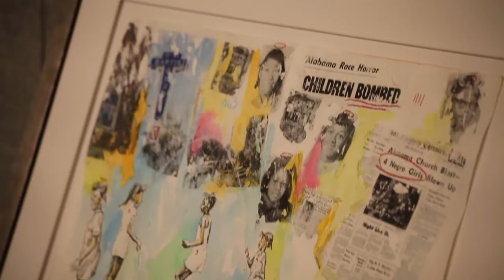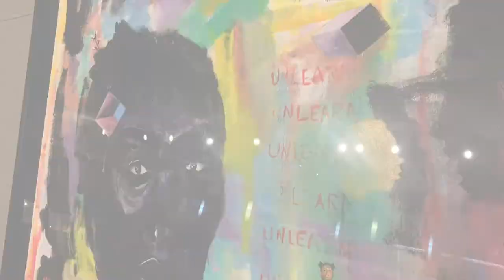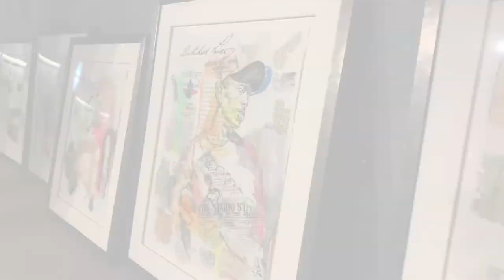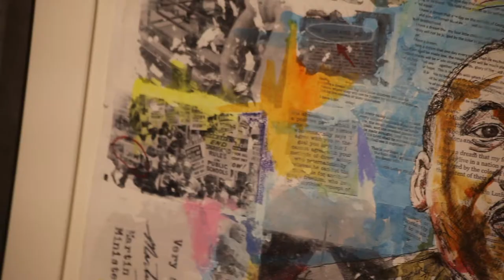Millikin Made: Paul Branton, Class of 1995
In 1995, Paul Branton graduated from Millikin University earning a Bachelor of Fine Arts in Commercial Art, 26 years later, he returned to campus to show the community his artistic work as part of Millikin's Black History Month celebration.

Branton has spent most of his life on Chicago's south side. He considers himself more of a "figurative" worker creating artwork that explores his view of life in the inner city with pieces that are gestural, poetic and often physical.

We sat down with Paul to get his thoughts on what inspires his artwork and learn more about his Millikin experience.